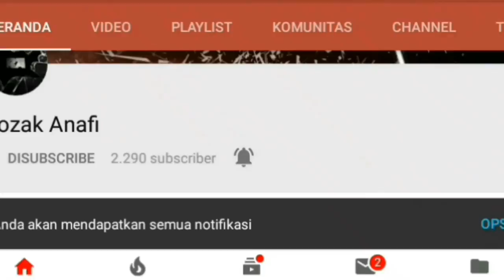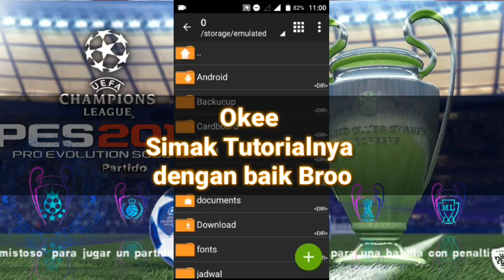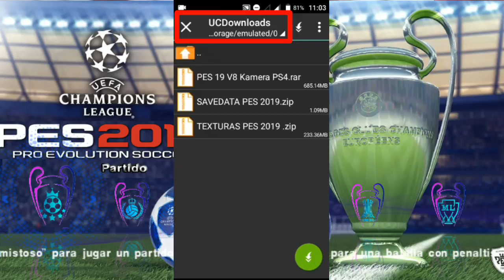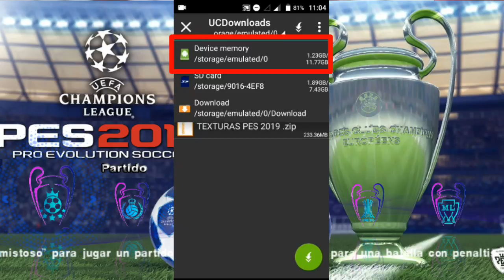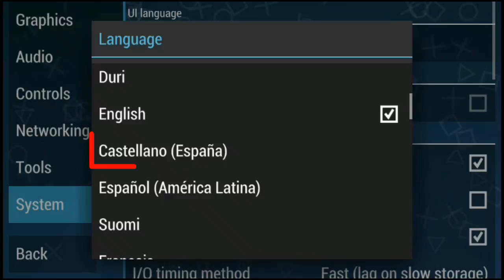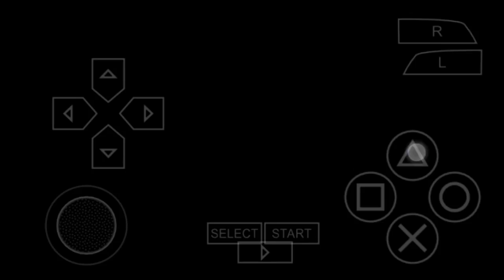DOWNLOAD PES 2019 TERBARU BEST GRAPHICS, FACE HD, Kamera PS4 | Ppsspp | Android Offline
Okee Ma Brooo, kembali lagi di Channel Rozak Anafi, kali ini saya akan membagikan game PES 2019 Texture Save data Terbaru, Spesial UCL, Update Transfer Terbaru, update kits, update minikits UCL, New Boots, Face HD Dan lain sebagainya mas broo,. Lebih lengkapnya tonton videonya sampai Selesai mas bro,. Okee Mungkin itu saja, jika kalian belum tau Cara memasang gamenya tonton tutorial nya sampai habis bro,..

Cara Download
1. Pilih ISO/TEXTURE/SAVEDATA
2. Centang (Saya Bukan Robot/Captcha) kemudian klik continue
3.Tunggu sampai 10 Detik
4. Klik Get Link
5. klik Download

CREDITS
*TUTORIALES BENDEZU